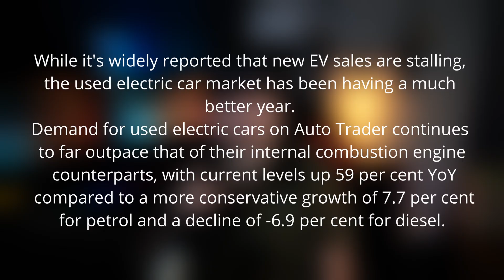Electric vehicles could save drivers £13,000 with 66.6% of Britons ready to ditch petrol & diesel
Electric vehicles could save drivers £13,000 with two thirds of Britons ready to ditch petrol & diesel.

Data from 1.3 million vehicles found that vehicles switching to EVs can reduce costs, help reduce 2.2 billion gallons of fuel and save 19 million metric tons of CO2 emissions over the next seven years.

David Savage, vice president for the UK and Ireland at Geotab, said: “The idea that the UK is not ready for mass EV adoption is a fallacy.